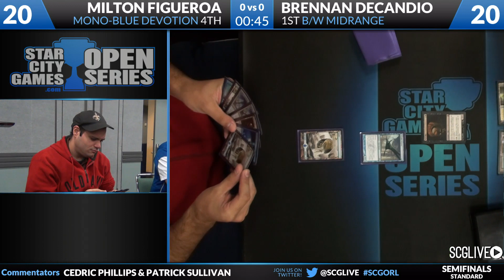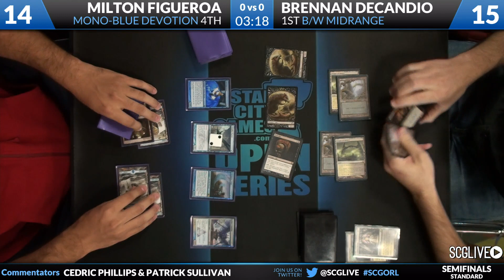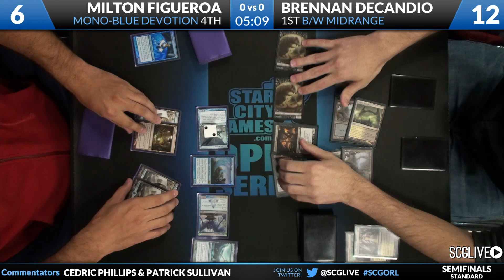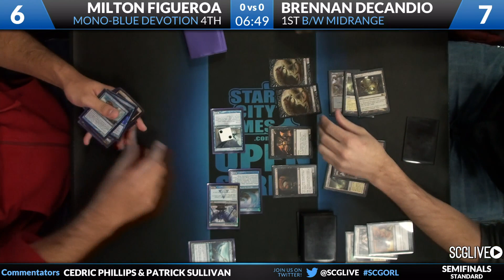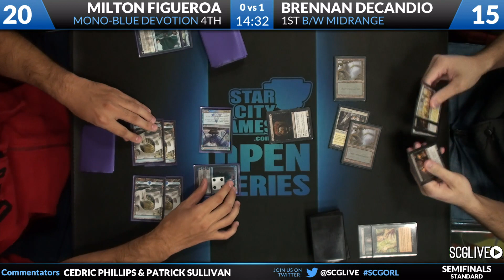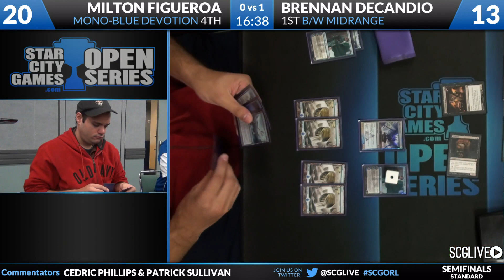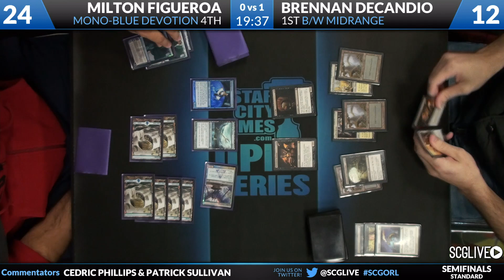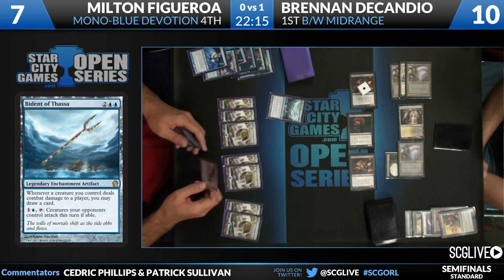SCGORL - Standard - Semifinals - Milton Figueroa vs Brennan Decandio